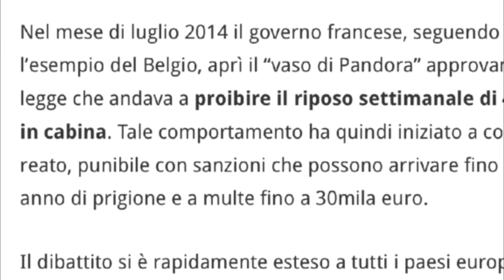Camionisti F B il riposo settimanale